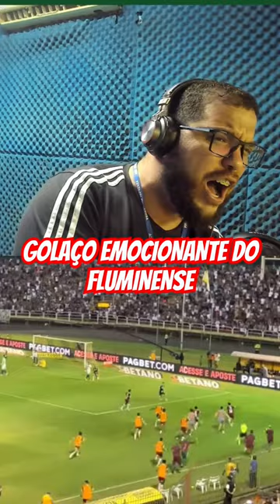GOL EMOCIONANTE DO DIOGO BARBOSA CONTRA O FORTALEZA!